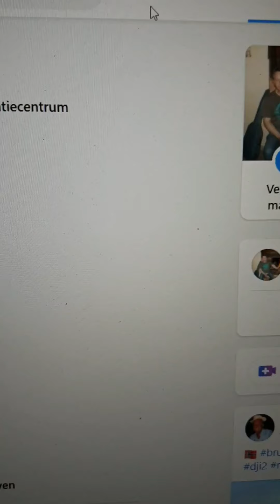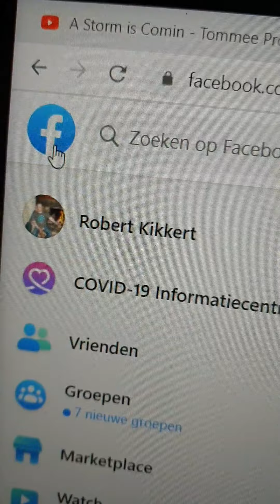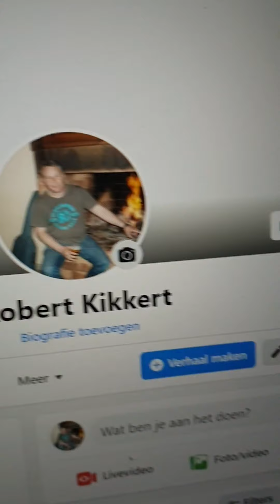facebook 2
jail house rock